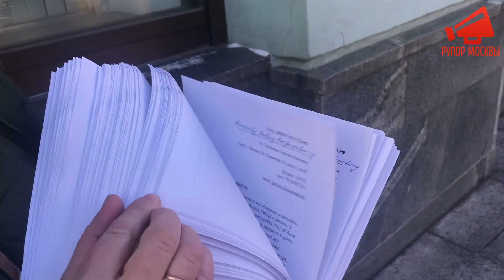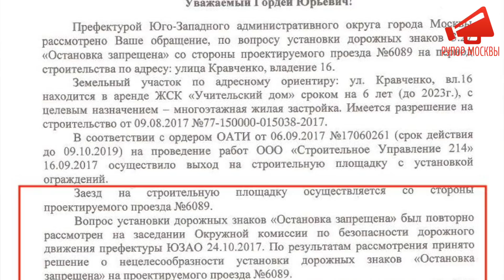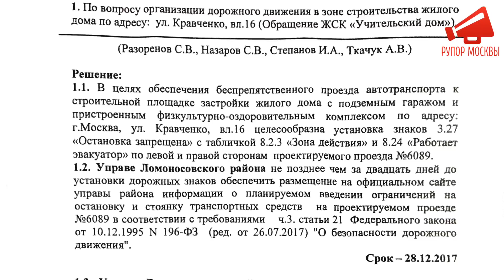Жители ул.Кравченко обратились ко всем депутатам Государственной Думы РФ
Жители Кравченко16 г.Москвы обратились ко всем депутатам Государственной Думы РФ с требованием разобраться в ситуации с установкой знаков 3.27 "Остановка запрещена" по левой и правой сторонам проектируемого проезда №6089.

Поддержать финансами проект «Рупор Москвы»:

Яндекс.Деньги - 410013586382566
Bitcoin - 1AJJCS1D7bqnrDiqCX6BTC8NmbqE8BE7Ha
Bitcoin Cash - qqatxpdu3k89gjyjj2808z73d9hcy879c54h4pkqya
Ether - 0xE358EC6f52B89be1596B9E35e39C6bdF61e274D3